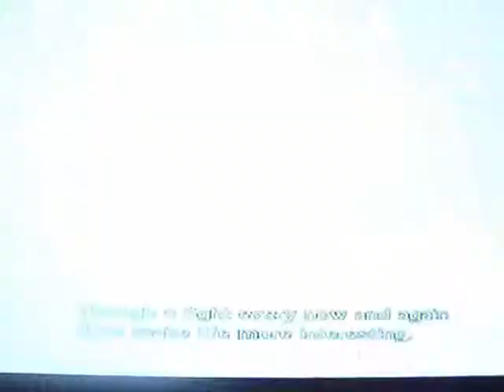Devil May Cry 4-Dimmu Borgir - The Serpentine Offering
I hope you like it, this is my first video ever for you tube and it may not be the best in the world. Leave me a COMMENT and tell me what you thought about my video :D oh and rate me too...thanxxx (sorry i know it says Cradle of Filth at the end BUT i meant to take that out cause its just dimmu borgir. opps.)

I JUST PUT THIS UP AS A FAN VIDEO!!!***